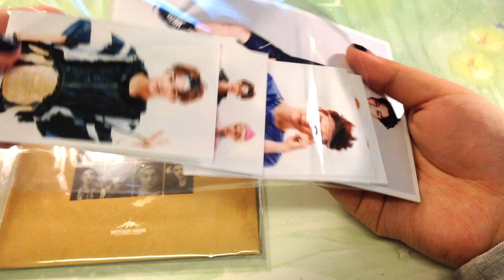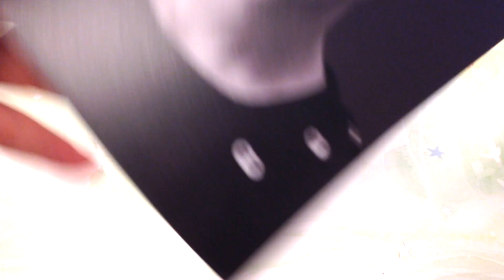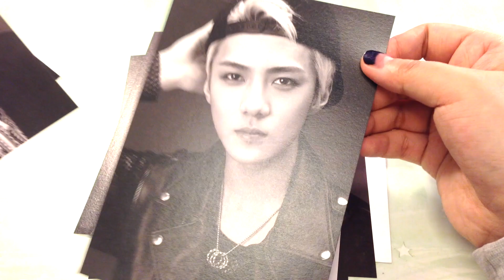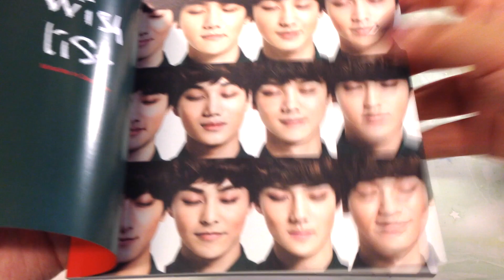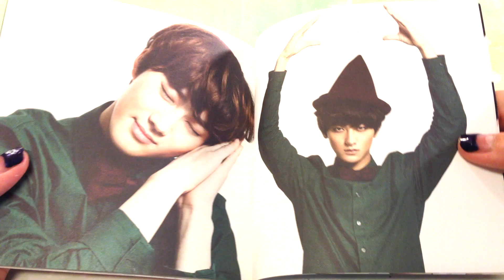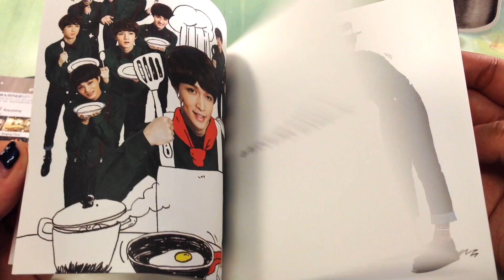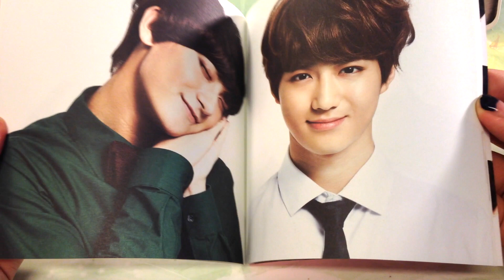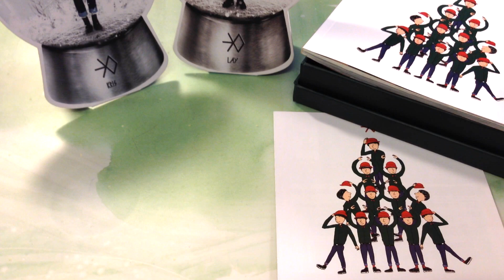Exo Holiday Haul ✽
Long time no video! I wanted to film some sort of video over the holidays, but it was hard to go on YT at all in China. ;~; I got all these in Hong Kong, but I didn't have time to film a vid there either /sobs/. So I suppressed my urge to see which snow globes I got until now!

Again, I bought everything in person in Hong Kong (I only went to one place though bc the other store was closed on the day I went), but I'm sure you can find them all on eBay or other Kpop sites online.

I kind of want to collect all the snow globes, so Kris & Yixing aren't for sale or trade! ^^

Happy 2014 & I hope everyone had a wonderful holiday season! ♥